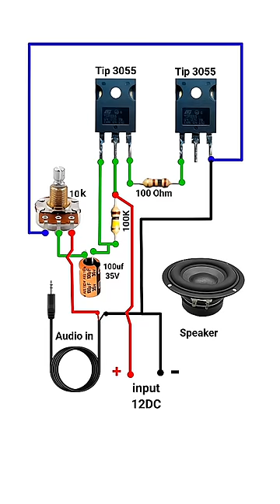How to make amplifier